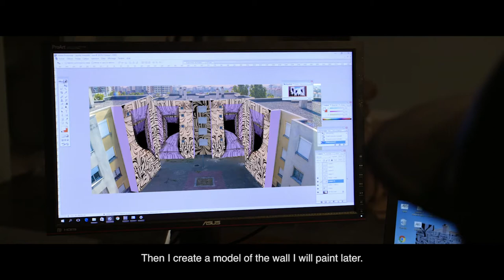Mavic wall to wall art 1080HD